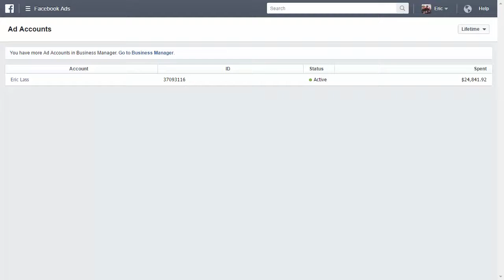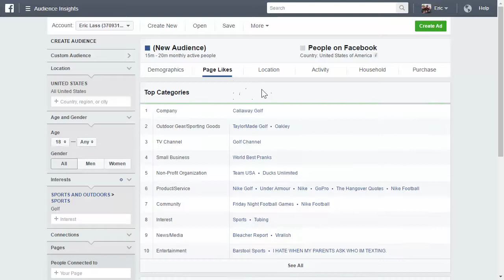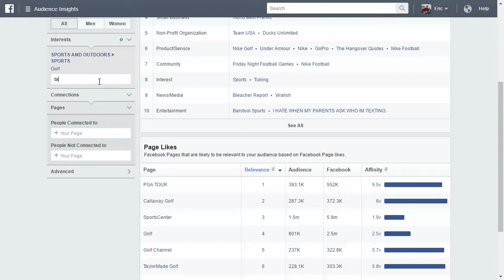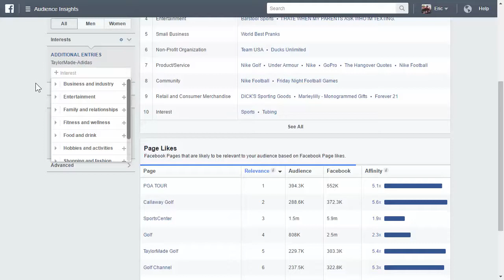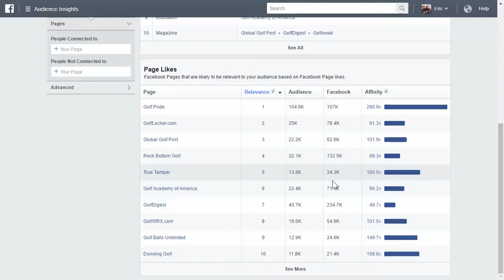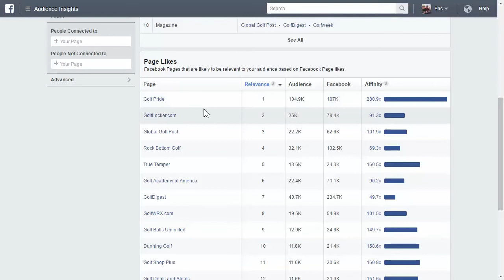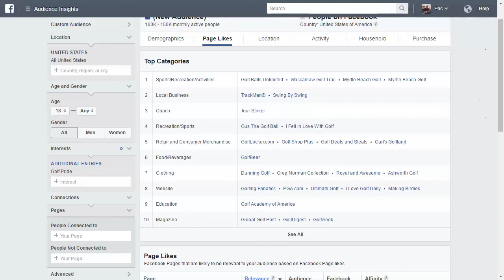Facebook Ads Audience Insights Tool - Smart Targeting to the Right Audience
In this video, I talk about how and why you should be using the audience insights tool to create a facebook ads audience from scratch.